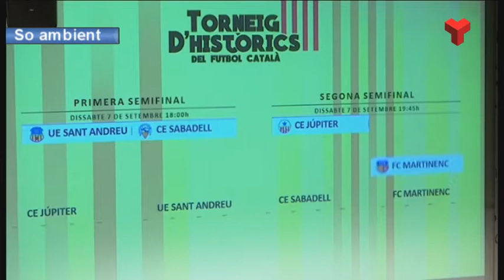UE Sants i UA Horta, rivals del Terrassa FC a la 34a edició del Torneig d'Històrics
Els de Xevi Molist debutaran el dimecres 31 de juliol. Més informació a